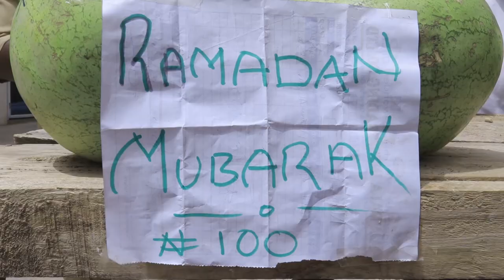Ayyukan Alkhairi a Ramadan ep 2. | short drama Hausa (Ali Daddy) - Africa TV3